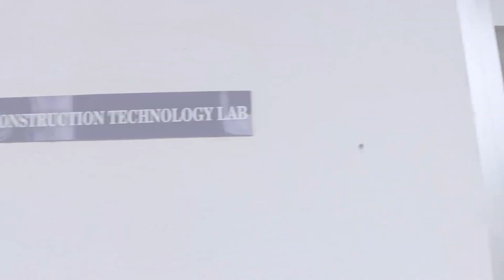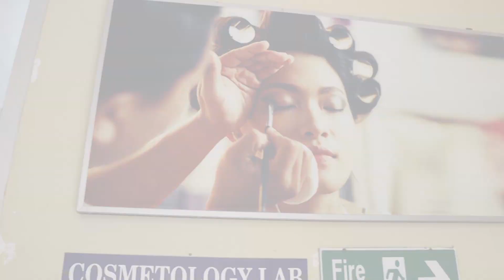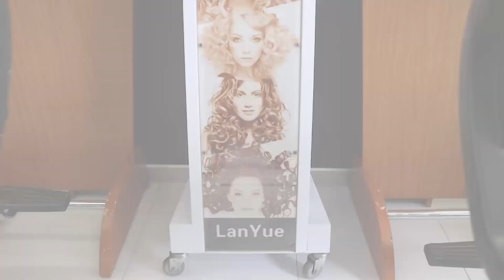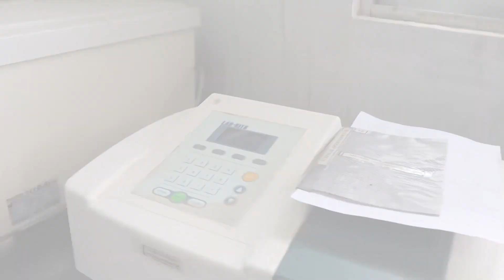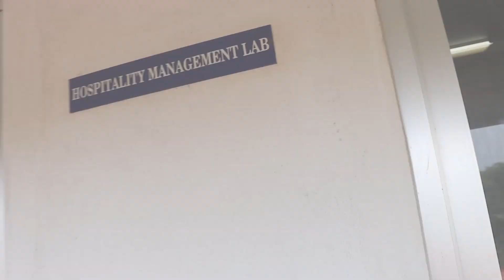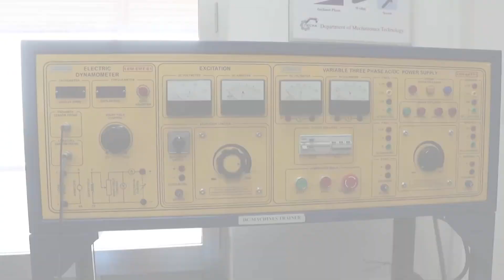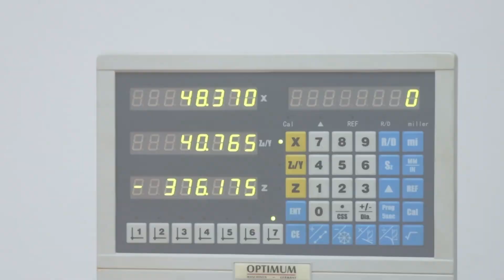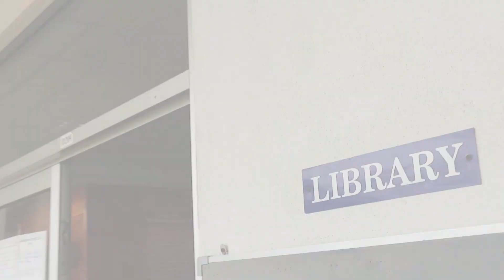University College of Jaffna | Courses | Opportunities